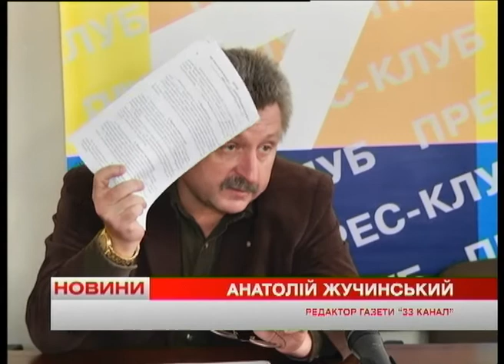Телеканал ВІТА новини 2014-03-07 Влада області зустрілась із келійниками області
У прес-клубі зібралась преса. Втім цього разу не по роботі. Відстоювали власні права. Редактори з районів приїхали на зустріч із нещодавно призначеними губернатором та головою облради. Розповідають, на них тисне громада за те, що висвітлювали дії колишньої влади. Аби зняти напругу обласна спілка журналістів разом з вінницьким прес-клубом розробили угоду.